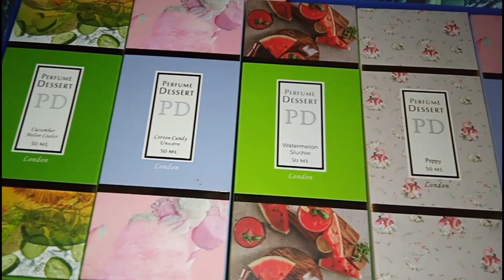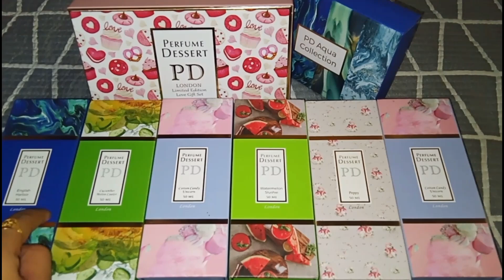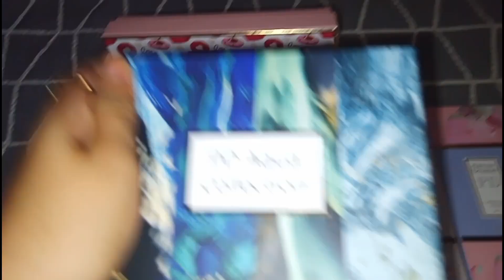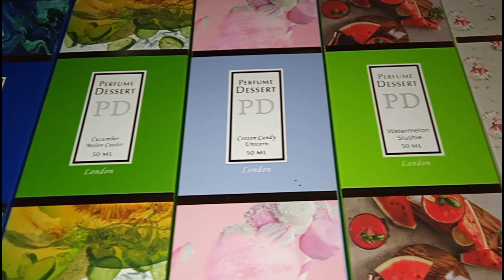PERFUME DESSERTS LONDON